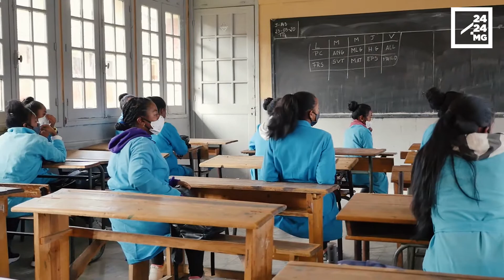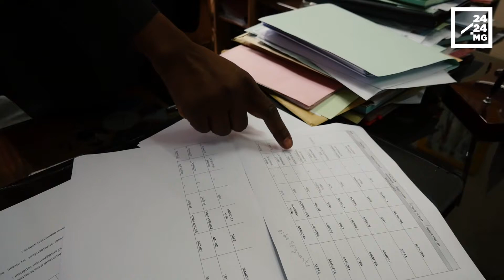ÉDUCATION - Le parcours des candidats de la première promotion du bac pro en THR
Les premiers candidats au baccalauréat professionnel en option tourisme, hôtellerie et restauration de Madagascar passeront les épreuves du baccalauréat en Juillet. Ils seront environ 80 candidats d'école pour cette première promotion. Ils ont suivi trois ans d'étude en lycée professionnel. Les explications de Miadana Andrianjaka Rakotomalala, directeur des examens au sein du ministère de l'Enseignement technique et de la formation professionnelle.